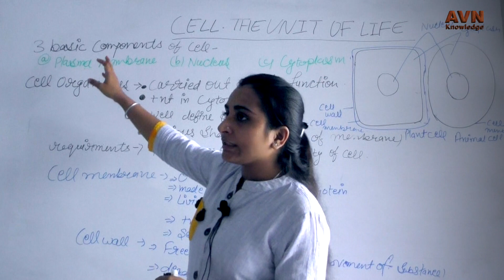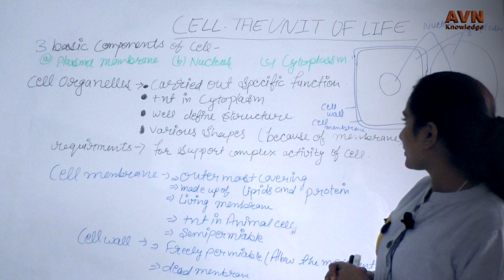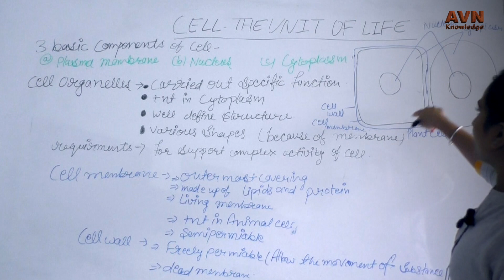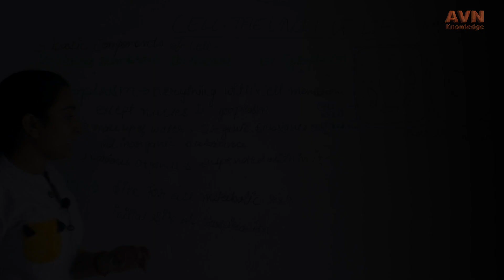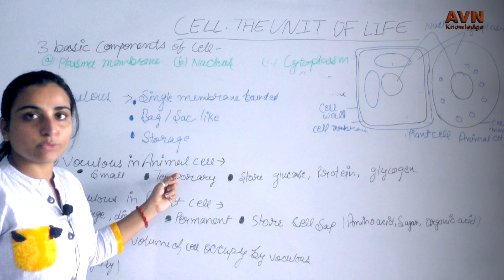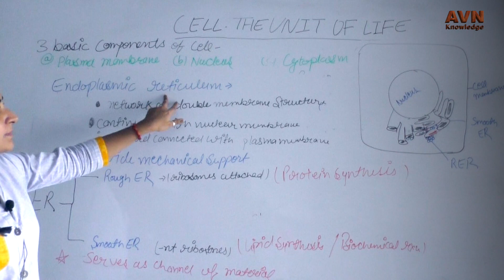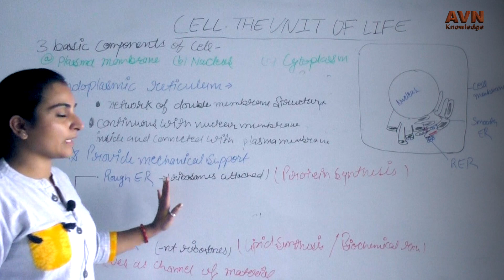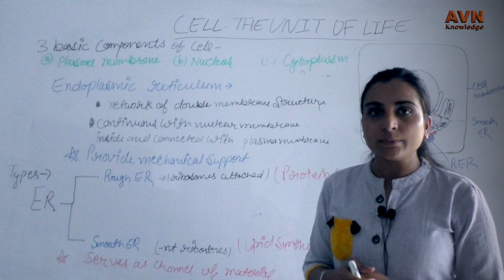Basic Components of Cell | Biology | AVN Knowledge